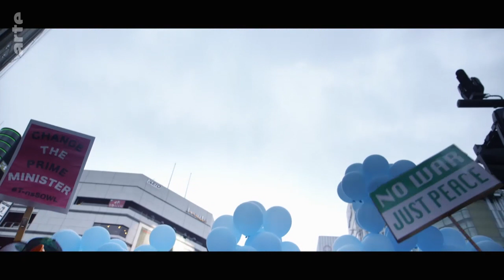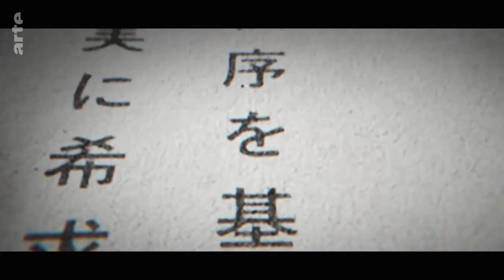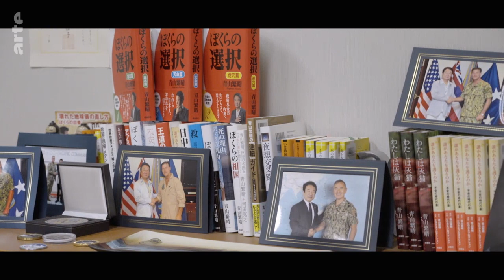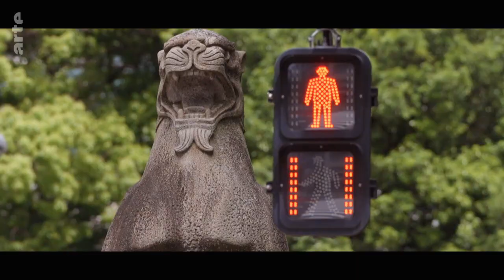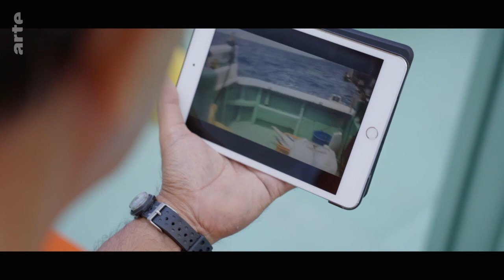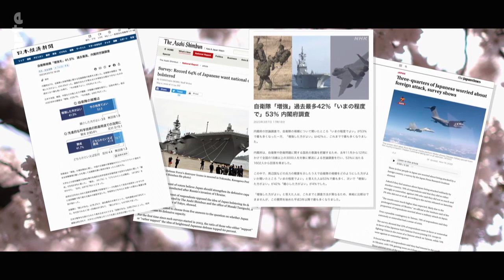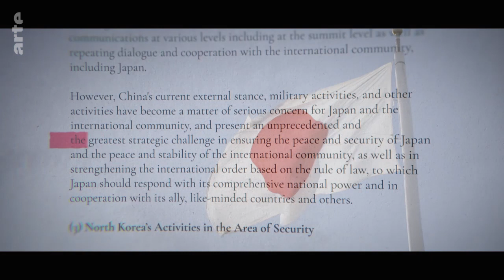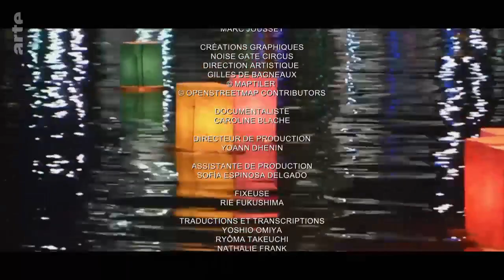Japon : La fin du pacifisme !